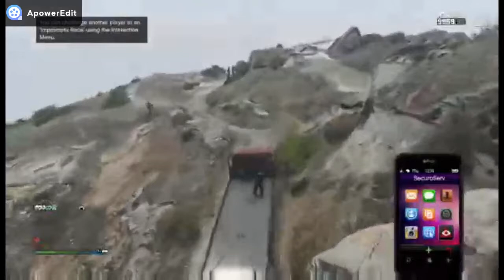GTA 5 Online - OFFROADING IN A FLATBED TRUCK UP MOUNT CHILLIAD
ViralZaps channel